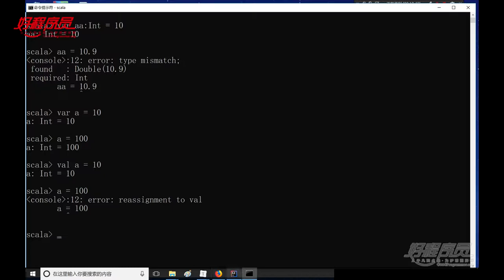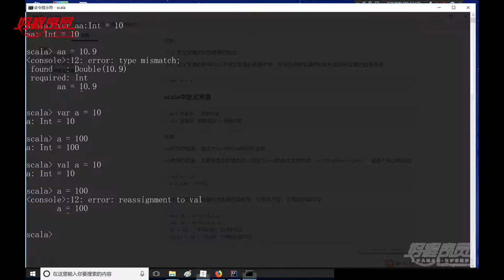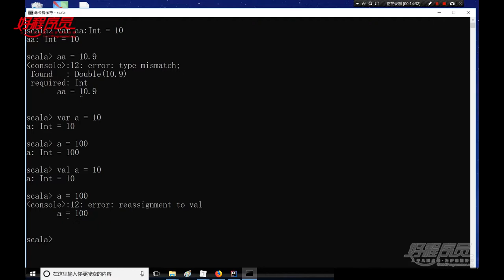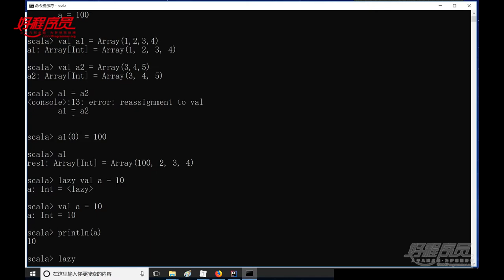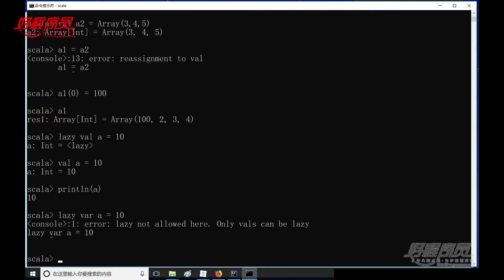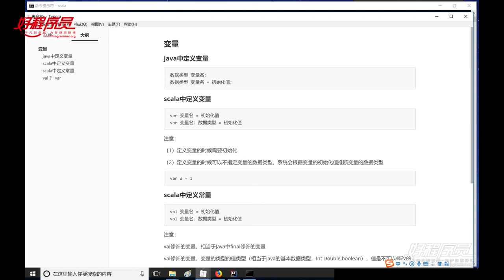千锋大数据教程：5 变量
【千锋大数据】全套Scala视频教程（53集）
课程介绍
本套视频由浅入深对Scala内容进行全面讲解，主要针对Scala小白用户，如果有一定的编程语言基础，如了解Java语言，学习起来会更轻松。